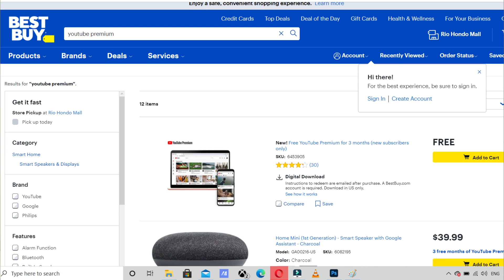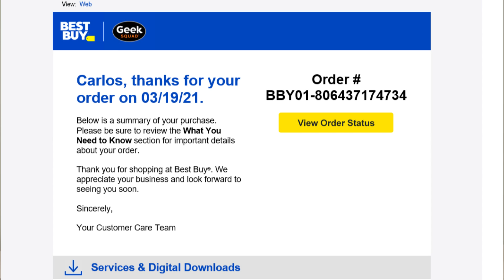CÓMO TENER YOUTUBE PREMIUM GRACIAS A BEST BUY - CONDICIONES APLICAN!!!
BEST BUY TE REGALA HASTA 3 MESES DE YOUTUBE PREMIUM, COMO TENER ESTA OFERTA?, LA RESPUESTA A CONTINUACION, CONDICIONES APLICAN!!!...

YOUTUBE.COM/REDEEM